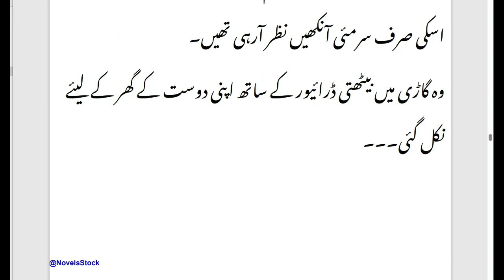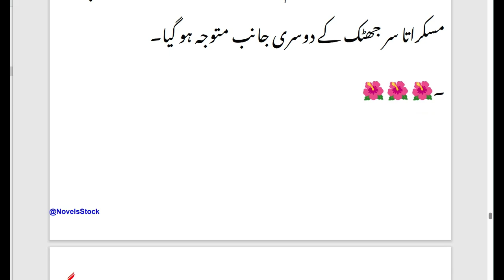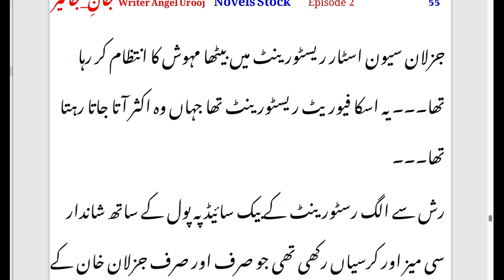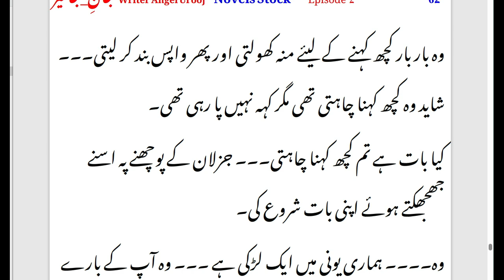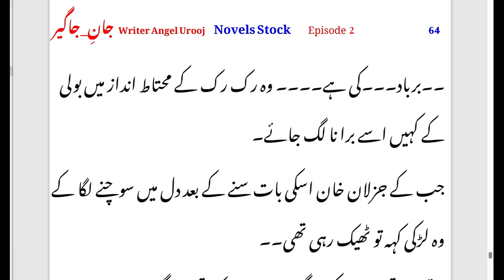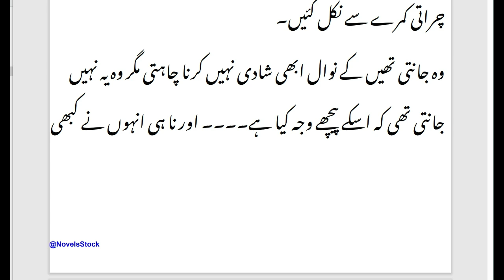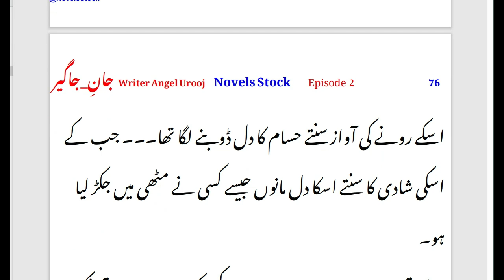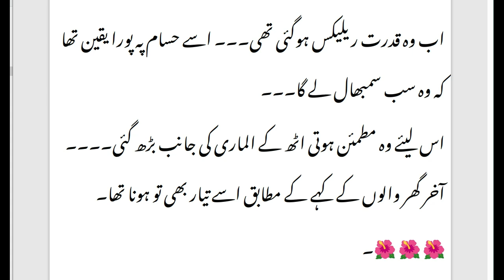Will Mehwish also be ruined by Azlan? | Jaan E Jageer Novel By Angel Urooj | Rude Hero | Episode 2